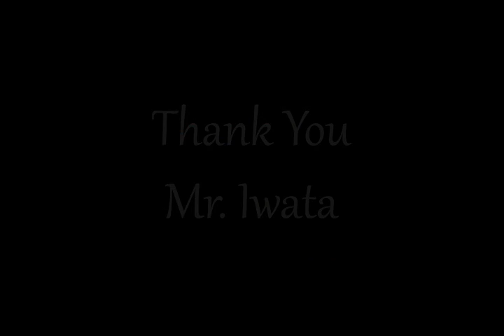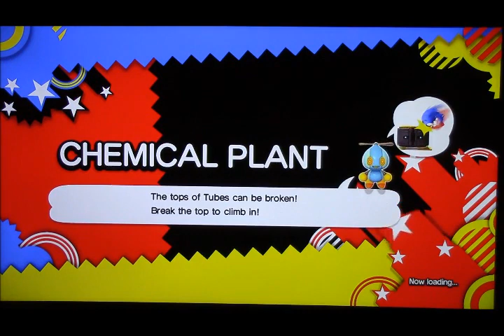Sonic Generations Let's Play REDUX: Episode 1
Well, this has been a long time coming. I've been planning to return to this game as an anniversary playthrough but I haven't really committed, until now. Due to the fact of Sonic X Shadow Generations coming out in a few months, I thought I'd celebrate the best way I know how, by playing the original Sonic Generations again. It's been a while since I last played the game so let's see how we do! First up is the usual Green Hill Zone, followed by Chemical Plant, then a little sampling of Sky Sanctuary.